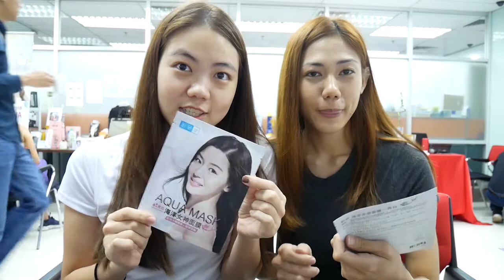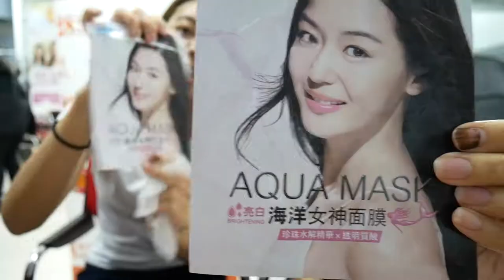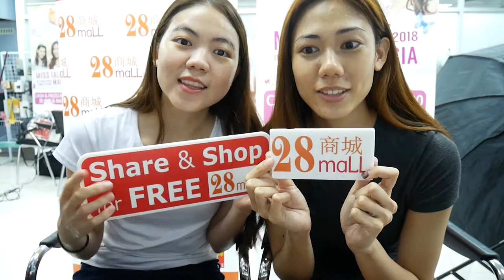[Review] 妆前必做！HADALABO海洋女神面膜 ! Pre-makeup must! HADALABO Aqua Mask!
与我，Stephanie和Esther在上妆前敷面膜啦。

Video edited by Stephanie Khor 由Stephanie Khor编辑的视频 💗

- Clean Break